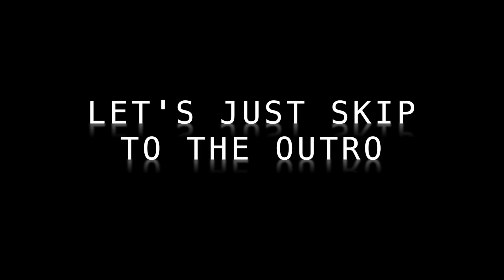If the algorithm was a horror movie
How would the algorithm look like if it was a horror movie trailer? I decided to have some fun with this topic by making a fake movie trailer about these recent YouTube and YouTuber problems. From subscribers lost to views going down its a race against the clock to stop the numbers from dropping. Or else,,,